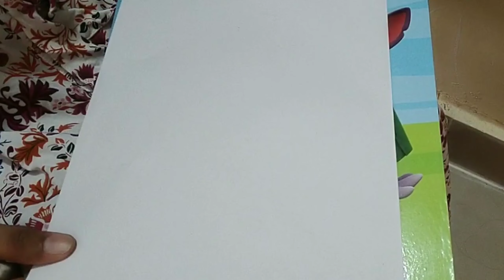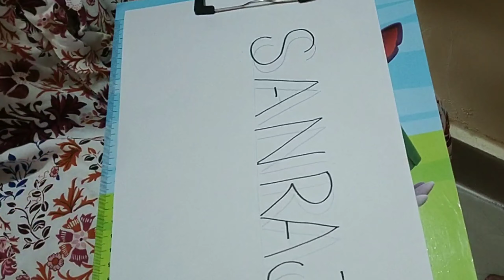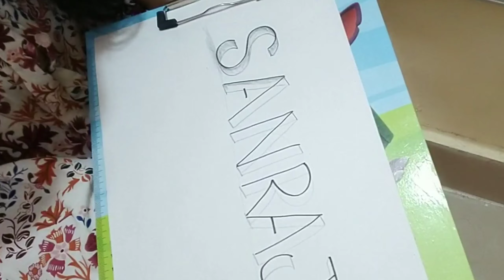How to draw 3 d letters.